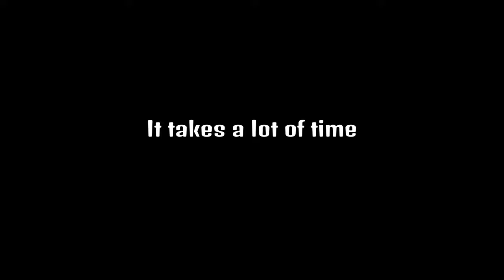Minecraft Adventures: Creating My House | Part 1